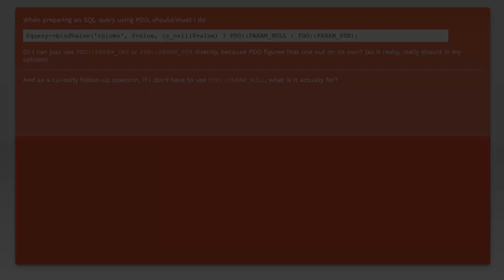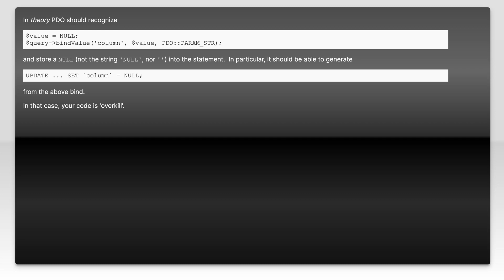Should/Must I use PDO::PARAM_NULL when binding a value that is null?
php: Should/Must I use PDO::PARAM_NULL when binding a value that is null?

Related to: php, pdo, mariadb